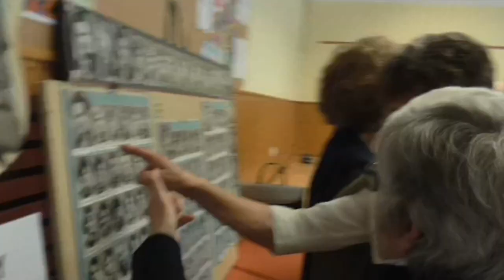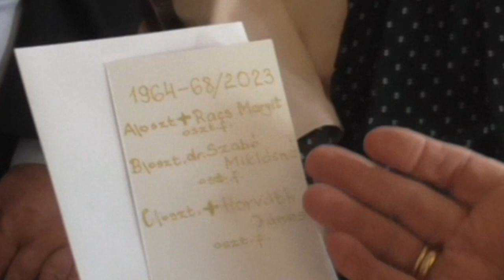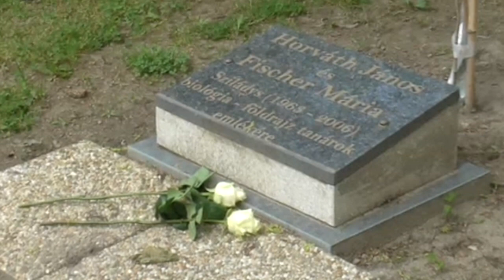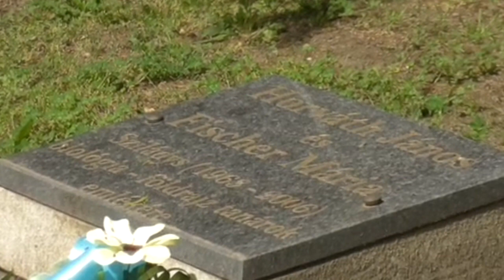55 éves érettségi találkozó. (2023)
IV. A, B és C osztályok találkoztak.